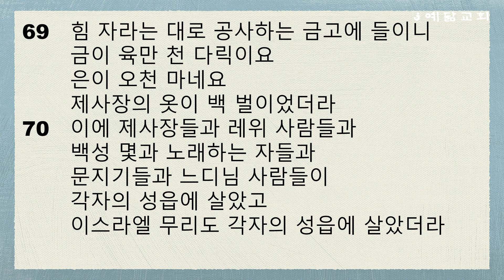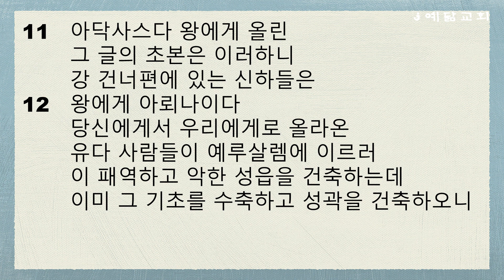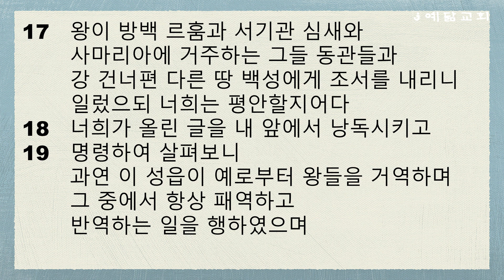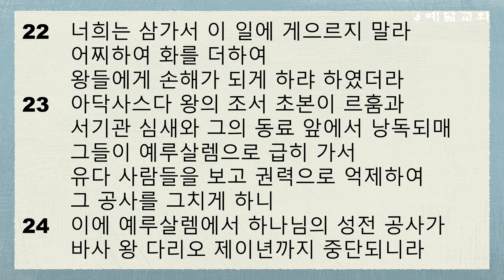연대기별 성경통독(에스라 1~4장)